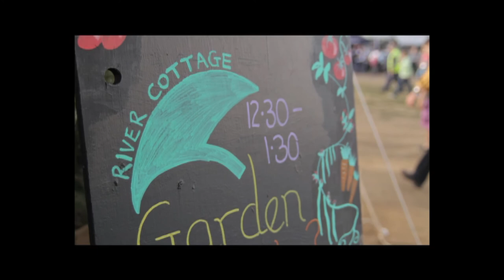River Cottage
The lovely people from Hugh Fearnley-Whittingstall's River Cottage came and set up a massive tent at Harvest at Jimmy's 2010.

Yet another highlight of the delicious food on offer at each of our festivals you can catch the highlights here.

For more information on all the yummy food including the celebrity chef workshops visit: